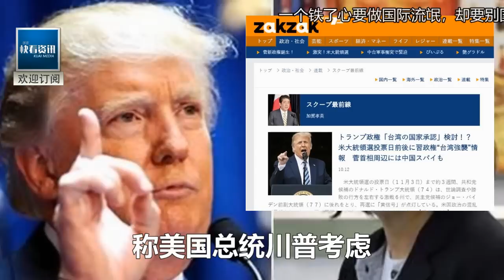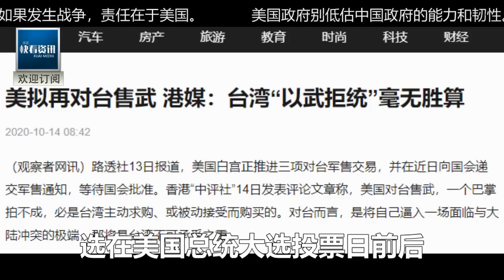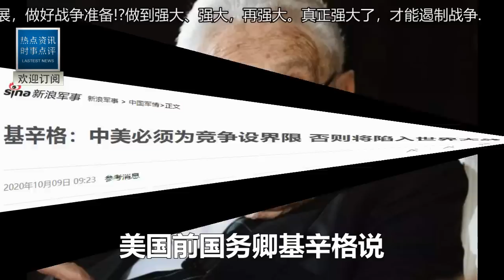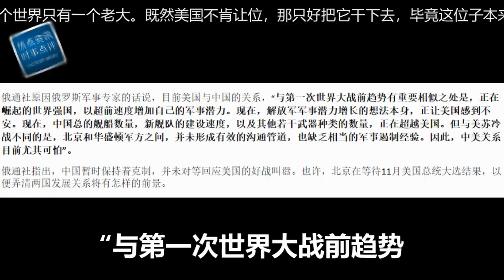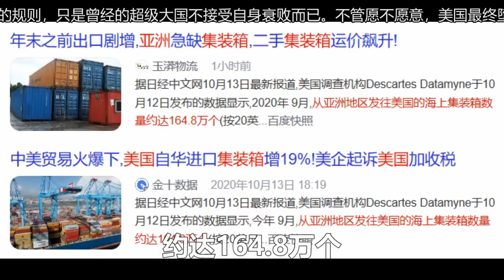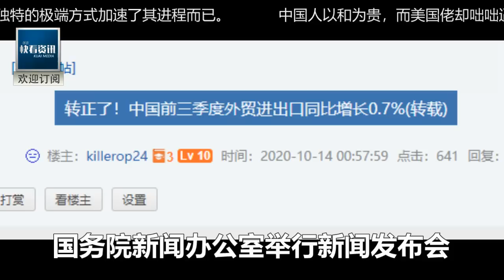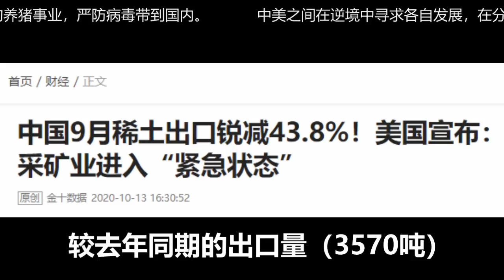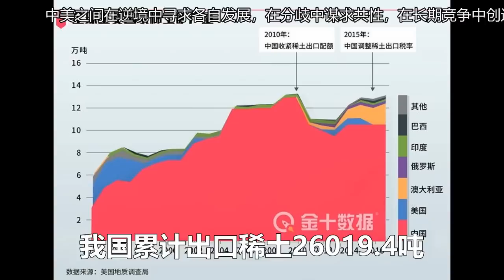剛剛！美國放出驚人消息！川普將訪問台灣！蔡英文高興還沒兩分鐘，頭上就挨了北京一悶棍！基辛格罕見痛罵川普！全球一片嘩然！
本集素材授權信息及工程文件展示photo footage source credit, licensing info and project workflow for this eposide：

本集剪辑製作花絮/未剪輯音頻raw audio recording for this eposide：

更多快看！